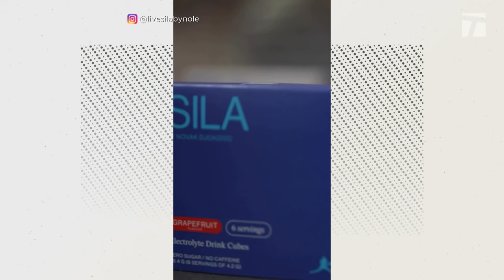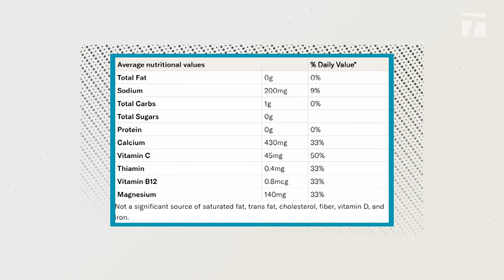What's in Novak Djokovic's "secret drink"? | The Break